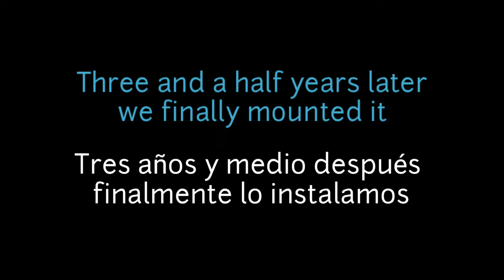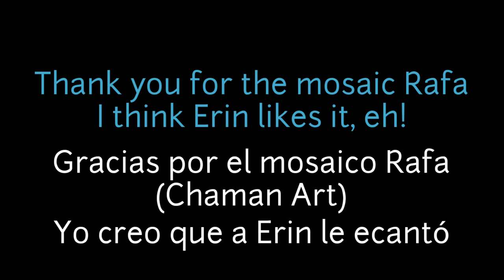Mosaico de Frida